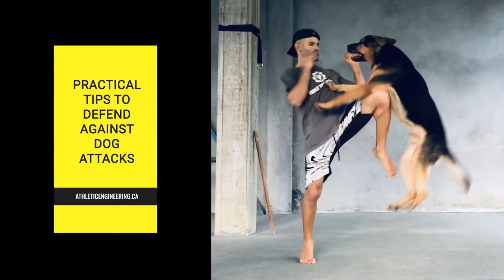How to Defend Against Dog Attack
Learn how you can escape and defend yourself against a dog attack in practical and simple ways. This is NOT our typical content, however we published this video in response to a local accident involving a dog.

Tutorial Outline:
0:00 Intro
1:06 ABCs
1:17 A - Avoid
1:58 B - Bolt
4:46 C - Confront
11:48 Recap